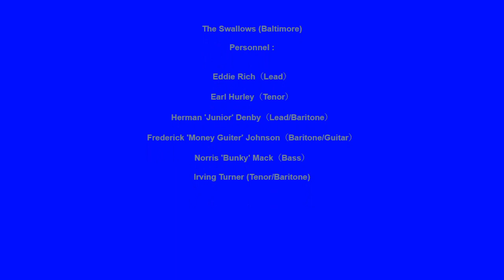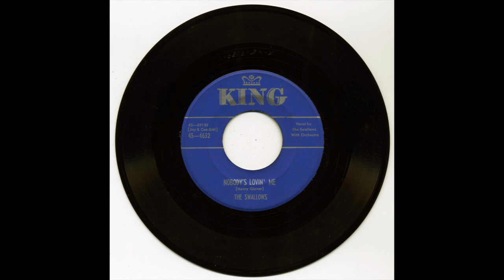SWALLOWS NOBODYS LOVIN' ME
THE SWALLOWS VOCAL GROUP, NOBODY'S LOVIN ME, DENBY LEAD, VOCAL GROUP HARMONY, RHYTH M AND BLUES BALLAD, RHYTHM AND BLUES MUSIC GENRE
The Swallows (Baltimore)
Personnel :

Eddie Rich（Lead）

Earl Hurley（Tenor）

Herman 'Junior' Denby（Lead/Baritone）

Frederick 'Money Guiter' Johnson（Baritone/Guitar）

Norris 'Bunky' Mack（Bass）

Irving Turner (Tenor/Baritone)